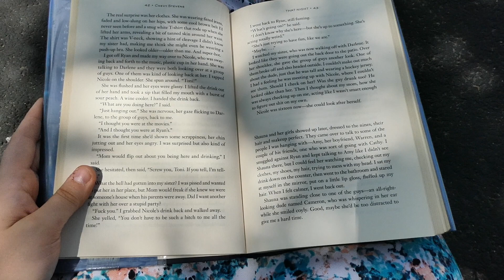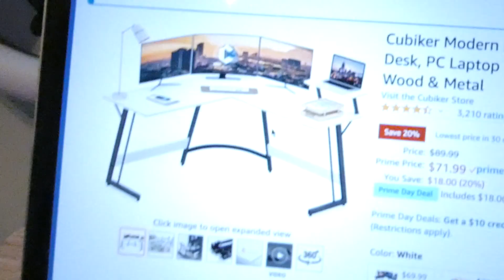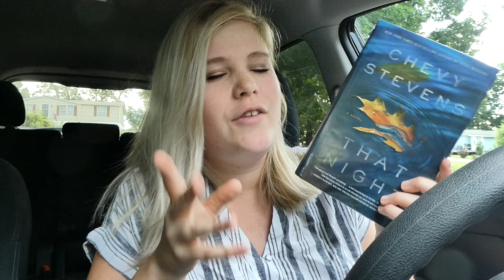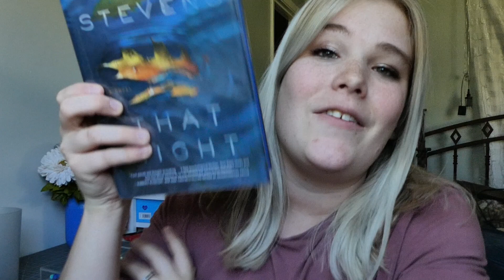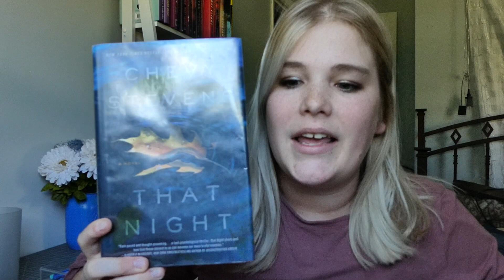Reading Chevy Stevens for the first time with my best friends // Reading Vlog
Hello!
In our latest Recs By The Bottle Liveshow, we recieved and both of recommendations from everyone saying the three of us needed to read books by Chevy Stevens. Both Jacqueline, Gwen and I decided to each pick up a book by this author and see for ourselves if this is an author that we needed to read more by. I decided to go with that That Night by Chevy Stevens and in this video, I'll be taking you along with me. Make sure you check out the others videos channels and videos as well. Links to both channels and video below.

FAQ:
What software do I use to edit?  iMovie and InShot
What Camera do I use to film?  Panasonic LUMIX DC-ZS70K

Musician: LiQWYD